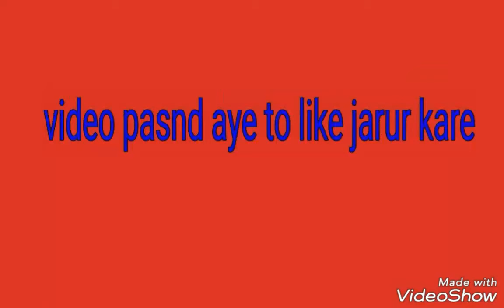New funny video this week,Latest funny video..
New funny video this week.latest funny video. Download funny video